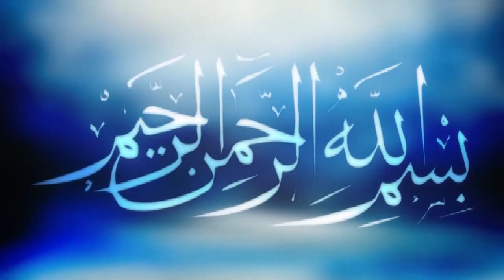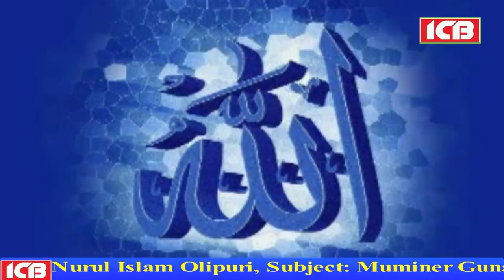Bangla Waz | আল্লামা নুরুল ইসলাম ওলিপুরী | Allama Nurul Islam Olipuri | বাংলা ওয়াজ | ICB Digital